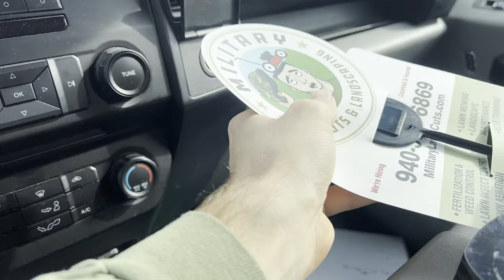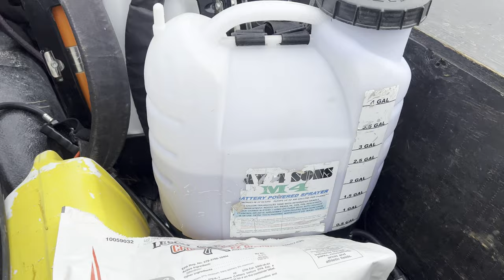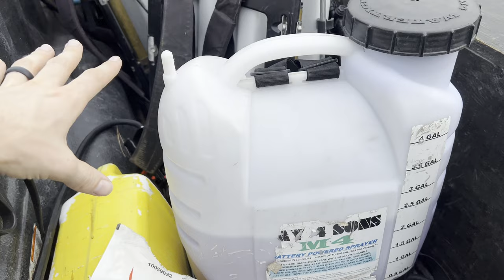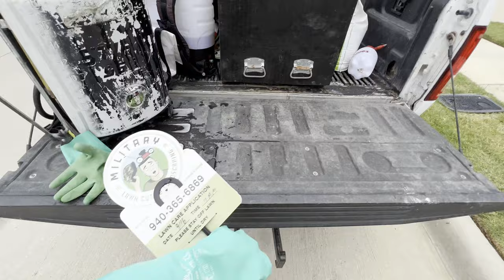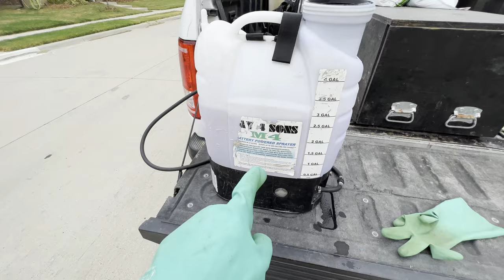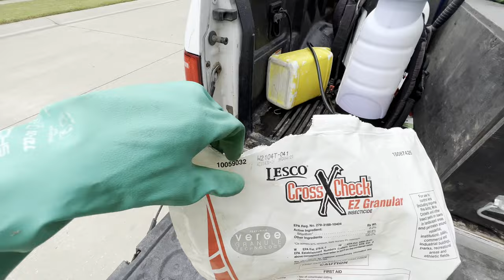Spraying Lawns (Ride Along) Vlog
Ride along as we take you through a day of what it's like to spray weeds in lawns and to fertilize turf. We talk about the spray equipment you need to get started and tips on pricing and how long each job should take you.

Will Kelly owns Military Lawn Cuts & Landscaping and his focus is to bring you the best value to help you be more successful in your lawn care business.

BOOK A FREE Q&A CONSULTING CALL WITH ME TO HELP YOU GROW YOUR LAWN BUSINESS: